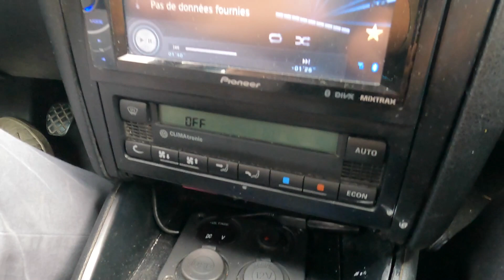Golf 4 Gris Nardo German Look Shifter Pro😃😃